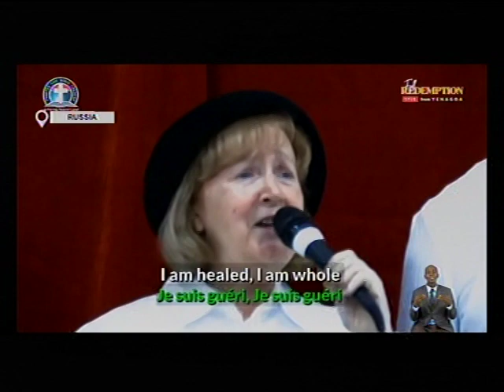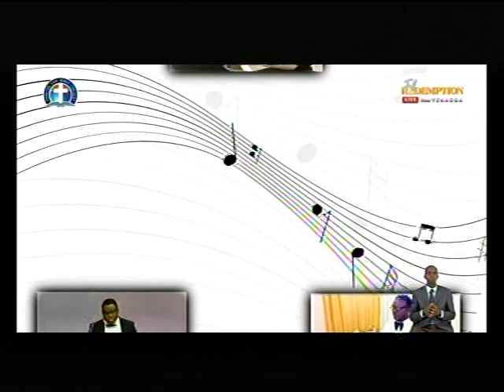INTERNATIONAL CHOIR OF DLBC WORLDWIDE